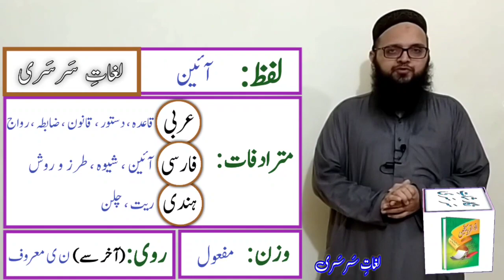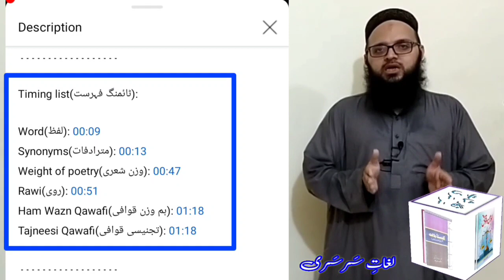Lughat e Sarsari, Word "Aaeen" Meaning in Urdu | لغاتِ سَرسَری ، لفظ "آئین" کی تفصیلات